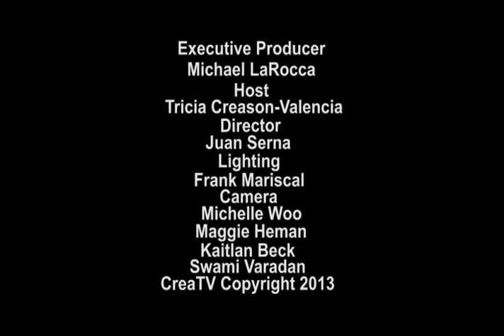Community Views, Community Voices: Good Karma Bikes